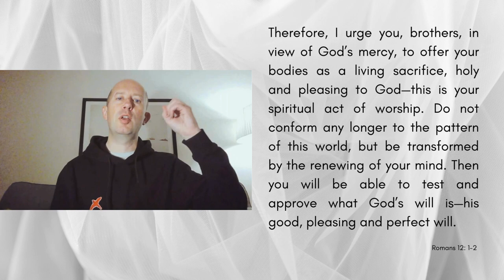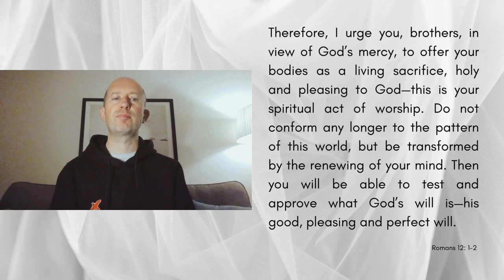Decide to ALLOW Life - Your resistance is what limits you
I have made a conscious decision to allow Life - to allow the circumstances and events of my life, and to deal with my resistances and emotions that arise within. In this video I share this more fully and invite you to consider how this decision may support you too.